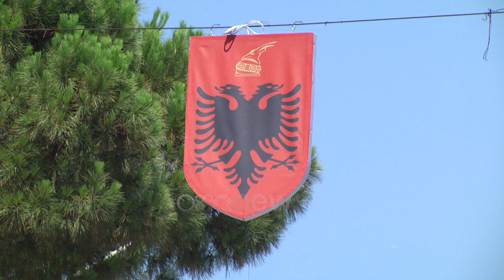Vijojnë përgatitjet për ceremoninë e betimit të presidentit të ri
Po vijojnë përgatitjet për ceremoninë e betimit të presidentit të ri.

Sot pritet të betohet dhe të marrë detyrën e kreut të ri të shtëtit Bajram Begaj I cili do të zëvendësojë në postin e kreut të shtetit Ilir Meta.

Në orën 18:00 Bajram Begaj do të shkojë në Parlament ku do të betohet përpara deputetëve të cilët e kanë zgjedhur më 4 qershor me 78 vota.

Pasi të lezojë Kryetarja e Kuvendi, Nikolla formulën e betimit me me betimin e tij merr dhe postin e kreut të shtetit. Më pas ai do të mbajë dhe fjalën e tij siç është traditë.

Deputetët e grupit parlamentar të cilët mbështesin zotin Alibeaj kanë bërë me dije se do të m,arrin pjesë në parlament pavarësisht se me datë 4 korrik nuk morën pjesë në seancë plenare. Rithemelimi deri tani nuk ka vendosur nëse do të jetë I pranishëm. Burime për RTV ORA bëjnë me dije se Berisha dhe së bashku me deputetët që e mbështesin nuk do të jetë i pranishëm në këtë seancë plenare.

Pas betimit në seancë plenare Begaj nga parlamenti do të drejtohet drejt presidencës ku do të pritet nga Meta. Më pas ato do të dalin nga Presidenca për tu drejtuar drejt podiumit të në të cilit është vendosur të mbahet ceremonia, përballë institucionin të presidencës.

Në orën 19:30 do ët këndohet himni kombëtar më pas i shoqëruar me 21 të shtëna topi i ndarë në 30 sekonda nga njëri-tjetri.

Më pas kryetari i Gjykatës Kushtetuese do ti japë në mënyrë simbolike kushtetutën.